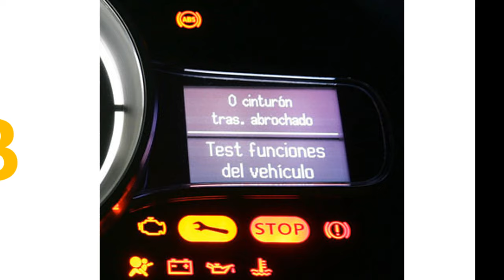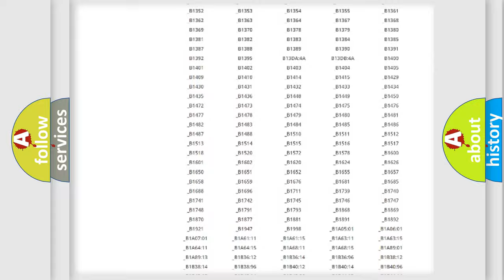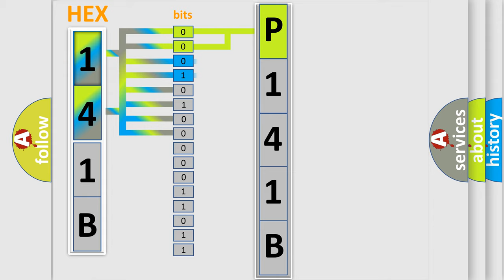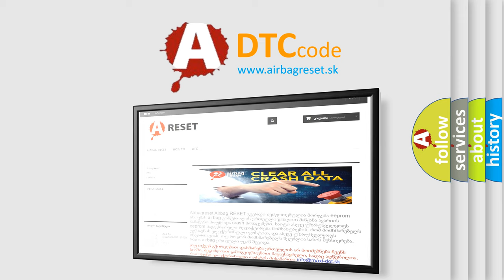DTC Jeep P141B Short Explanation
Contents:
0:21 Basic DTC analysis according to OBD2 protocol standard.
1:48 Insight into programming
2:58 A diagnostically understandable description of the Diagnostic Trouble Code
3:05 Basic error definition

Make
Jeep
Code
P141B
Definition
EBCM High End Timer Watchdog
Description